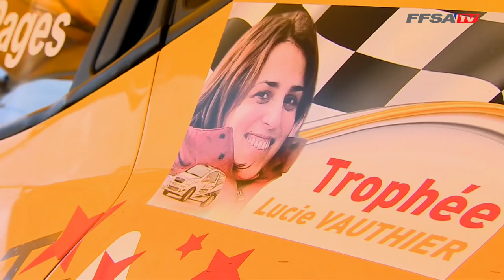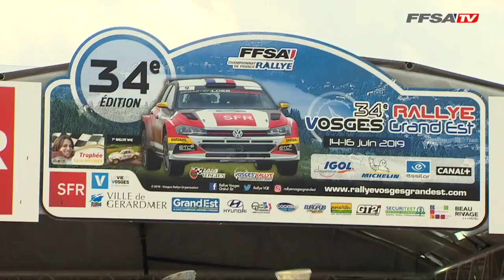Rallye Vosges Grand Est - Trophée Lucie Vauthier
Découvrez les meilleurs moments du Trophée Lucie Vauthier organisé à l'occasion de la quatrième manche du Championnat de France des Rallyes !

Hashtag

Hashtag